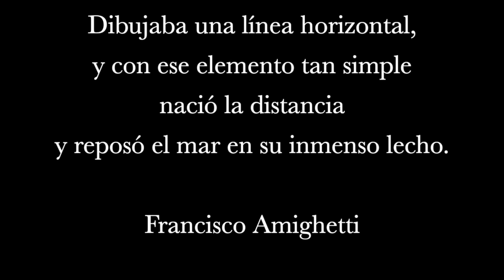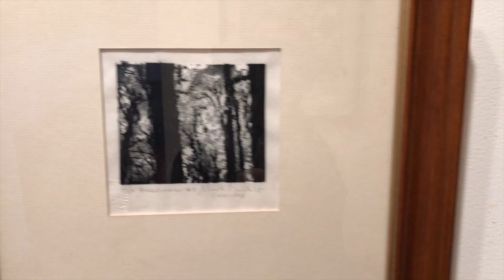Poética de Matices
Exposición de Alberto Murillo, Museo Calderón G. 2019.
"Una exposición que realza la disciplina y la dedicación necesaria para construir una poética llena de matices que nos comunica con los diversos matices de lo humano"

Efraim Hernández
historiador de arte